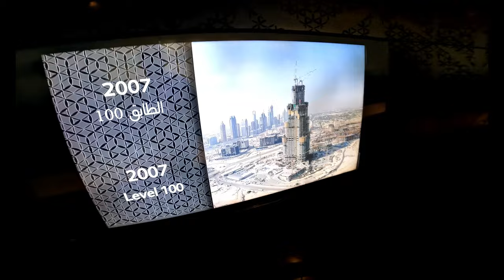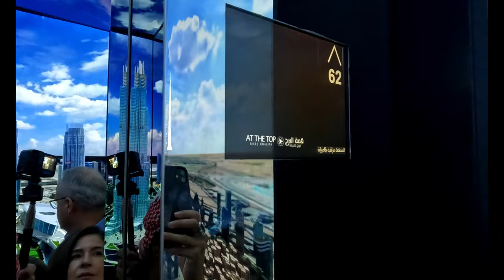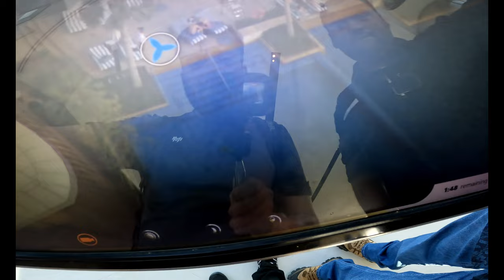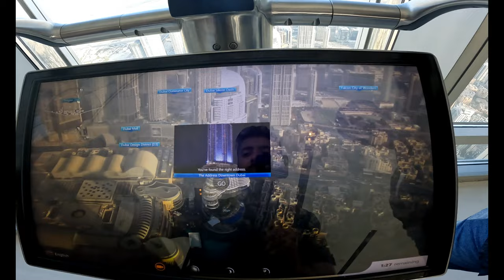BURJ KHALIFA VLOG - DUBAI | AHMEDABAD TO DUBAI SELF TRAVEL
i have done lot of hardwork while shooting and editing this video.
let's create a strong community on youtube.

let me know how's the video